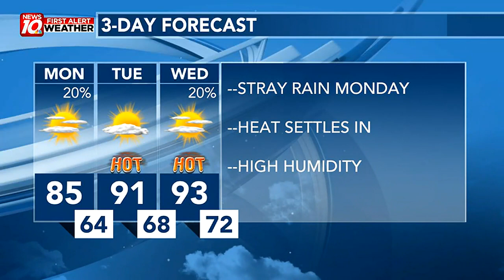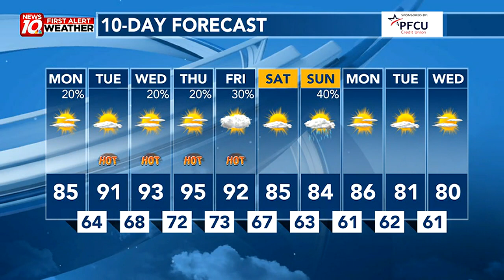Hot and Humid Final Week of July